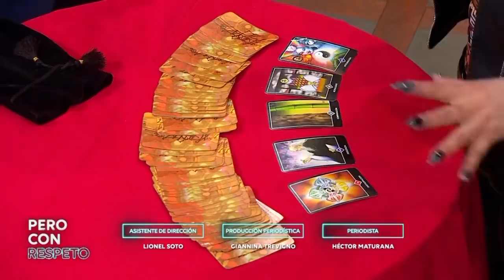ACTIVIDAD PARANORMAL😱 Vanessa Daroch encontró presencias en Chilevisión - Pero Con Respeto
Vanessa Daroch buscó presencias en Chilevisión junto a Julio César Rodríguez y encontró varias escalofriantes sorpresas.

La vidente recorrió los estudios de Pero Con Respeto y el del matinal de Contigo en La Mañana en una espeluznante búsqueda.